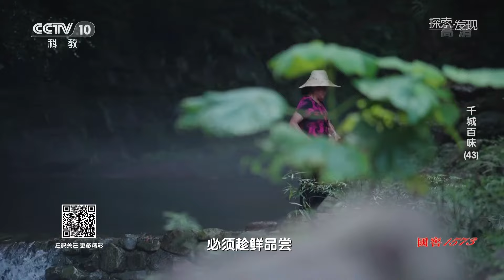《千城百味》岩耳蒸鸡 葛粉蛋饼煎小排 腊肉炖枞菌 让珍贵食材带给你极致的舌尖体验 | 美食中国 Tasty China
本期内容：岩耳、葛根、枞菌，绝妙的生长环境让它们“含着金汤匙”出生，这些山林珍馐既营养又美味。当珍贵的食材遇上质朴的做法，是否能成就一道令人念念不忘的美食？

■□节目简介■□
《千城百味》主要讲述祖国各地丰富多彩的特色美食，这些美食不仅展现了当地的民俗风情、历史文化，也让观众从一种味道开始，记住一座城市以及味道背后的故乡和文化。